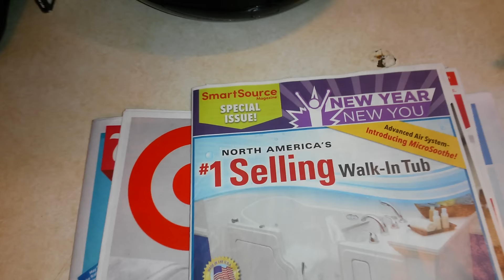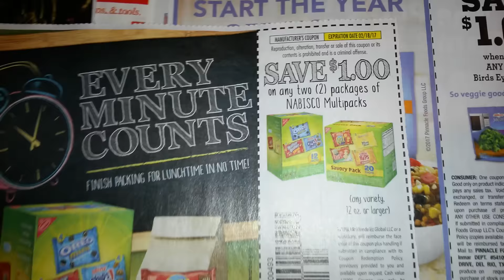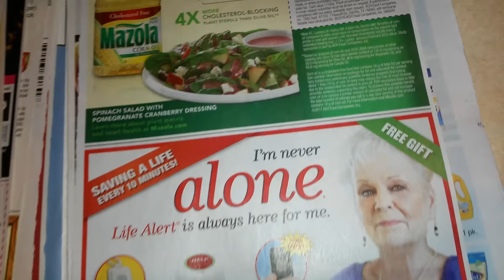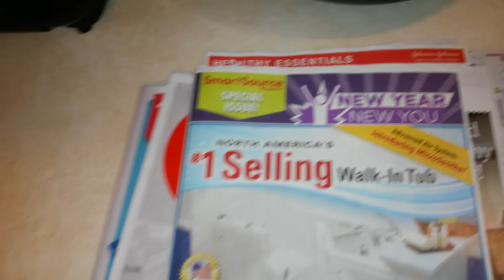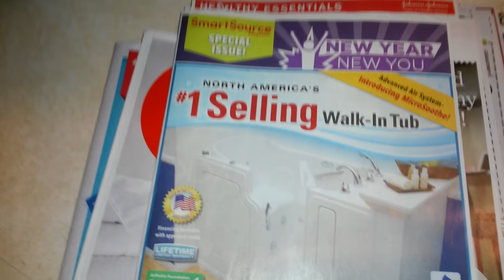Smartsources 1/8/2017 parte 1